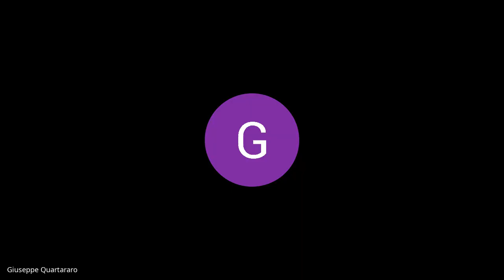seduta del consiglio III Circoscrizione 01 12 2020